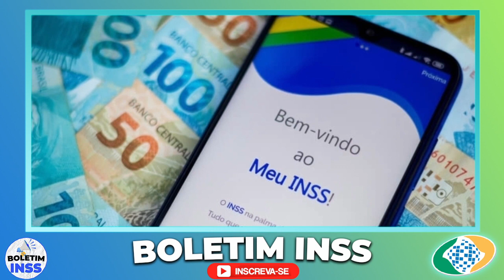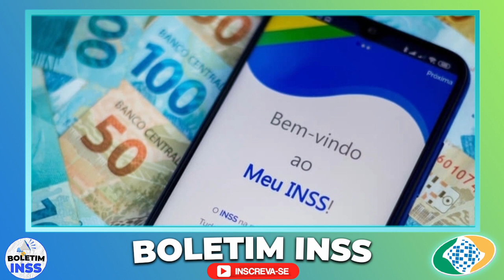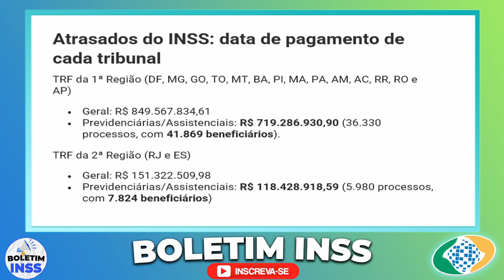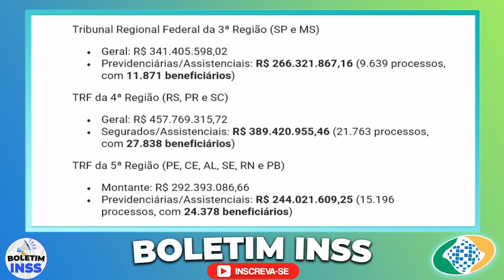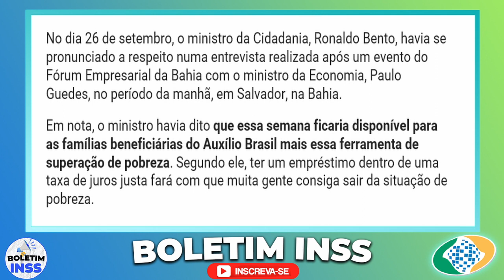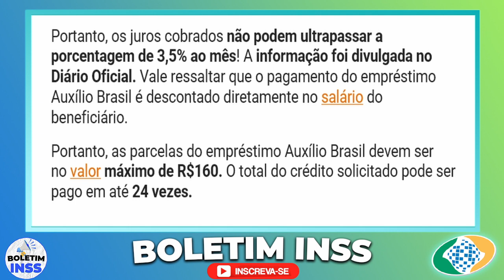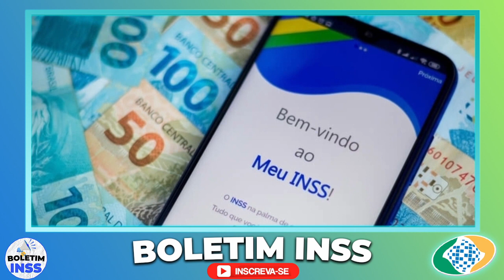SAIU HOJE!! GRANA NA CONTA DOS APOSENTADOS CONFIRMOU, GOVERNO ANUNCIA INSS VAI TER QUE PAGAR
emprestimo rapido
5% foi aprovado?
problema emprestimo
banco
dinheiro
financiamento aposentado
aposentado INSS
pensionista inss
meu INSS
aposentadoria
credito consignado
creditoconsignado
inss 2020
empréstimo
atenção pensionistas
inss benefícios
novo benefício para idosos
DÉCIMO TERCEIro
décimo quarto
13° salario
suspensão dos consignados
margem 5
nova margem inss
meu inss
aumento margem consignado
emprestimo
dinheiro
emprestimo inss
dinheiro
14 salario
14 salario inss
decimo quarto